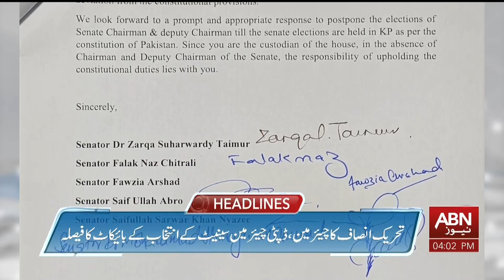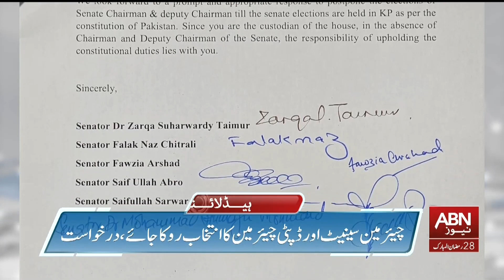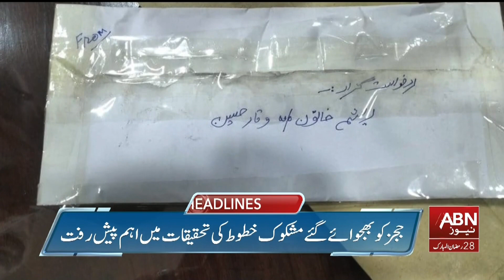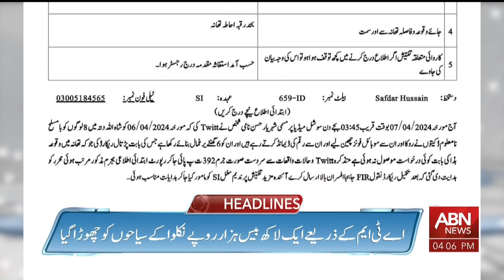ABN News Headlines 04 PM | 08 April 2024 | ABNNEWS